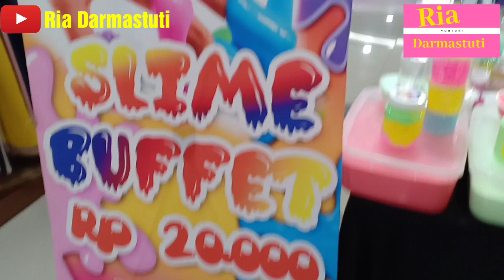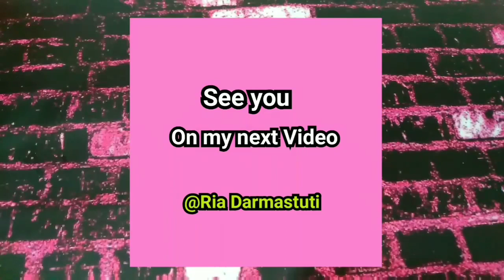Hunting Slime di Revo Town Bekasi - Relaxing Music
Hai teman-teman

Kali ini aku bikin video hunting slime di skirry store mall Revo Town Bekasi. Slime nya banyak macam dan bagus bagus jadi bingung mau beli ya mana teman teman 😄

Teman-teman pernah beli slime di skirry store juga gak? Share di komentar ya.